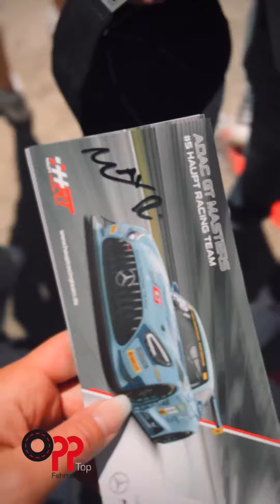Ein Tag der MR 28 Community am Nürburgring ...! 😎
🇩🇪 Auch Sonntags wurde durch meinen Partner, die Fahrschule OPP, ein Fanbus für die MR28 Community zu meinem Rennen am Nürburgring zur Verfügung gestellt.

Wie am Vortag kamen etliche Unterstützer live vor Ort und erlebten gemeinsam einzigartige Momente:

- spannende Rennen
- exklusive Einblicke hinter die Kulissen
- Autogrammstunde
- Pit Walk
- Grid Walk

🇺🇸 My partner, the OPP driving school, also provided a fan bus for the MR28 community to my race at the Nürburgring on Sunday.

As on the previous day, a large number of supporters came live on site and experienced unique moments together:

- exciting races
- exclusive insights behind the scenes
- autograph session
- pit walk
- Grid Walk

But take a look for yourself. 😜